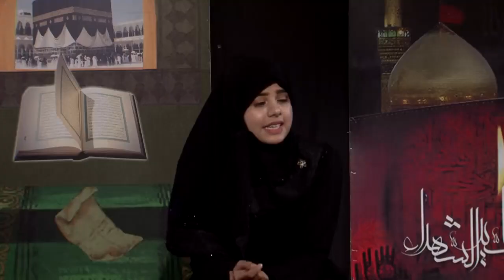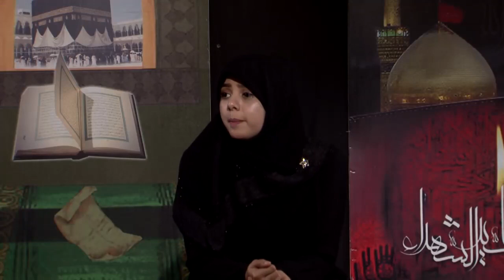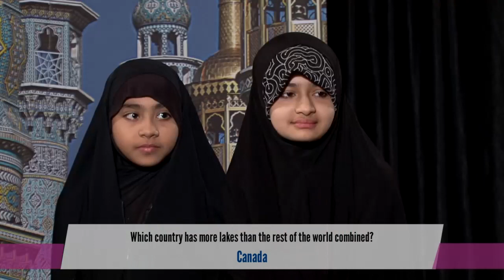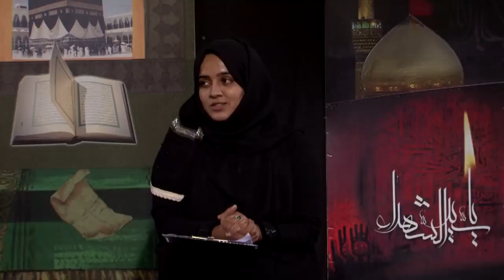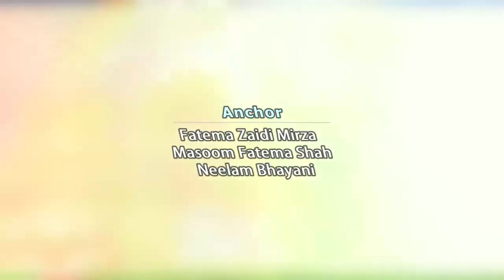Just For Kids || Episode 188 || Channel WIN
Just For Kids Episode 188 by: Sister Fatema Zaidi, Neelam & Masoom.

●● Directed  by: Shahwaz Mirza ●●